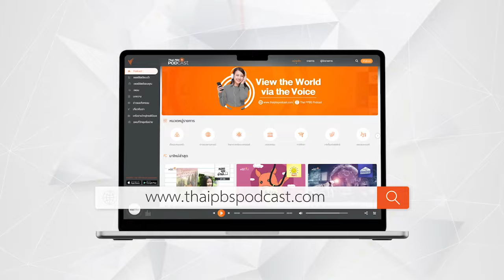แฟนอัลตร้า แพสชันหรือบ้าคลั่ง | Podcast Review | 4 พ.ย. 67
หลายคนก็เข้าใจว่า กองเชียร์อุลตรา หรือ อัลตรา เป็นกองเชียร์หัวรุนแรงที่มักสร้างปัญหา แต่จริง ๆ แล้วพวกเขามีต้นกำเนิดมาจากที่ไหน ติดตามกับ